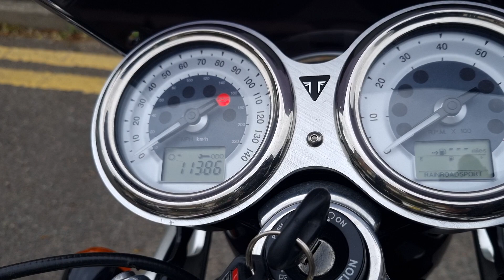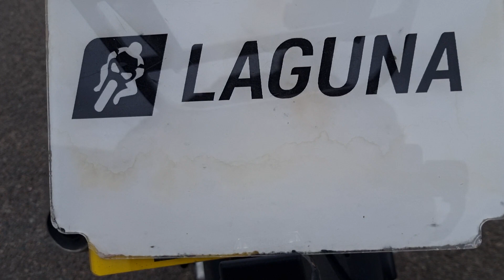2016 Triumph Thruxton R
2016 Triumph Thruxton R. Service History, Warranty, Finance Available,  delivery to mainland UK available.